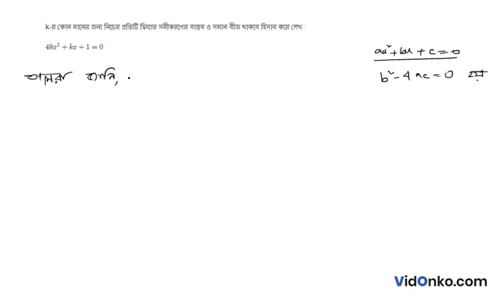WB Board Class 10 Maths Book Solution in Bengali - Ganit Prakash Koshe Dekhi Question: 1.5(2)(i)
Get free Maths book video and PDF solutions in Bengali for Gonit Prakash. Free answer and explanation through video for question 1.5(2)(i), of Chapter Quadratic Equation with one Variable from Gonit Prakash followed for Class 10, West Bengal Board of Secondary Education (WBBSE).